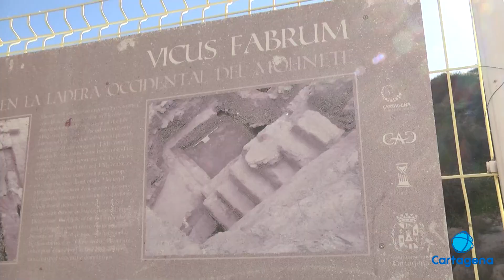Quejas por el abandono de la Morería Baja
Solares abandonados, suciedad, vallas rotas y colonias de gatos; los vecinos se quejan del mal estado de esta calle céntrica